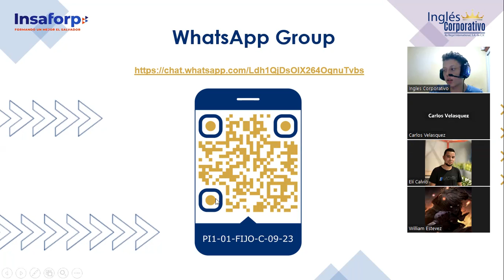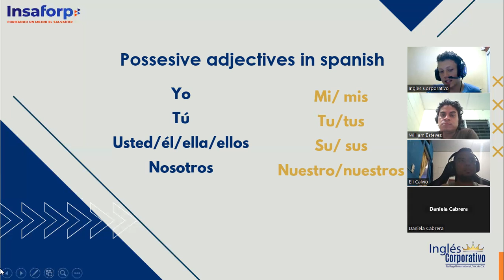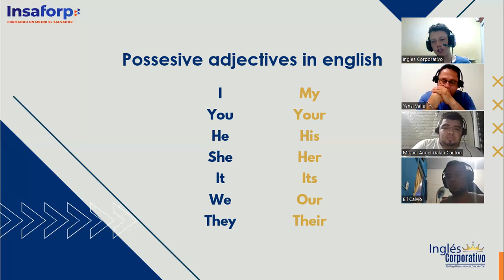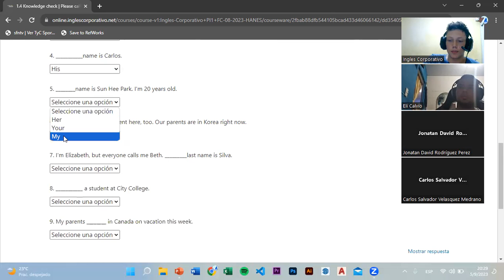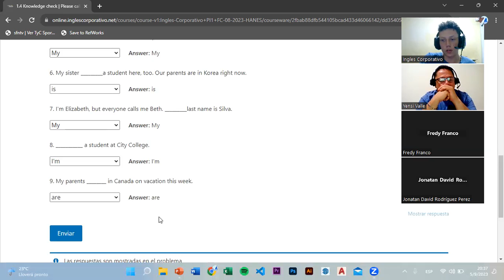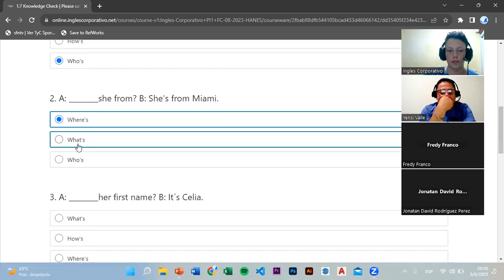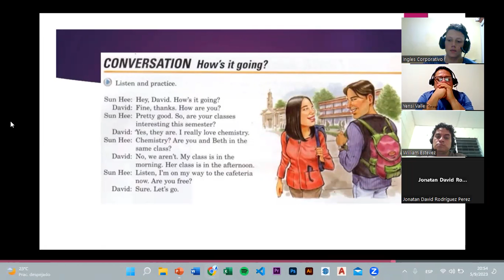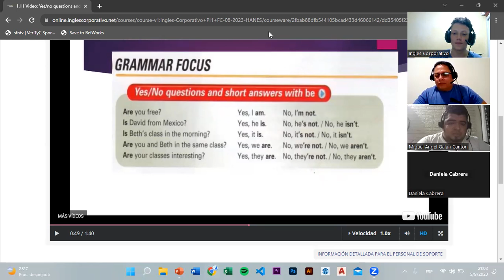SESSION 2- 5/09/2023 - PI1-01-FIJO-C-09-23 - TREJO - Wh-words